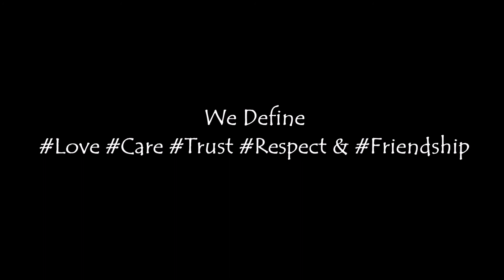Count On Me | Bruno Mars - (Cover)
To my colleagues at HP:
Ayesha, Boomika, Dechamma, Hari Nagar juna
Jerusha, Kavya, Kushal, Kevin, Kiran, Keerthika
Monica, Nithin, Pranshu, Riya, Ranjitha, Sukesh
Suhas, Swathi, Shradha